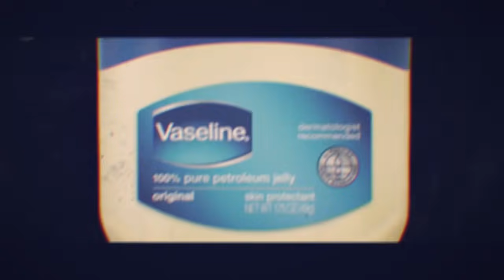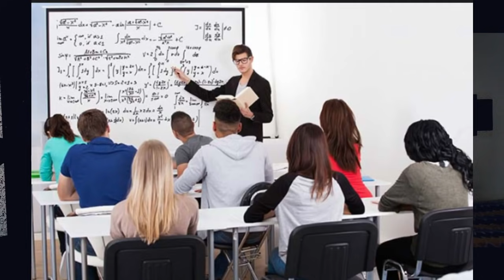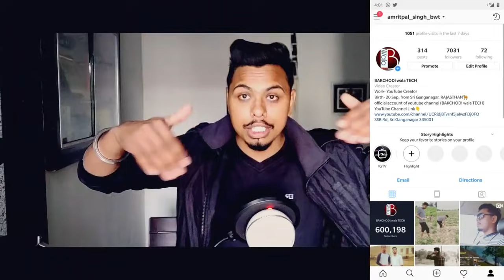Indian Education System PART-2 | हमारे देश का क्या हाल हो गया !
Indian education system needs to be improved. This video brings some serious concerns of a student's mindset and future. This video will also add to student motivation and help them in achieving more happiness and content in life. We hope this video on the education system in India will bring a positive change in the country.